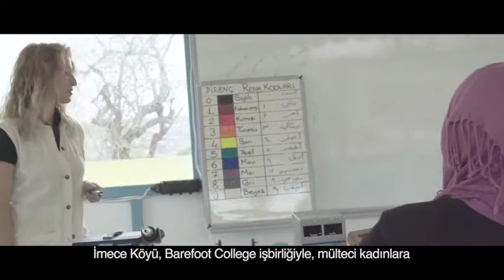Imece Inisiyatifi - Solar Age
We are a turkish non-profit called Imece Inisiyatifi working since 2015 in the unofficial camps of the Izmir region and with refugees who tried to cross the Aegean Sea.

This year, we developped the Solar Age project. We designed a small portable tool powered by solar energy. Adapted to both life in the camps and long journeys, the Solar Age provides light and charges phones.

It's aims are:

1. Provide light in humanitarian crisis where electricity access is often a struggle.

2.  Saving lives. People will regularly squat for weeks waiting to cross. Without any way to charge their phones, they can't send their location to rescue boats, often with devastating consequences.

3. Provide a good income for the people creating the Solar Age. In november 2018, Imece Village will become an education center for refugee women to become solar engineers, in cooperation with Barefoot College. With electricity skills, the women of our program will be able to find work anywhere in the world, and to rebuild electrical systems torn apart by war.

The refugee women will learn, produce and profit from the Solar Age project.